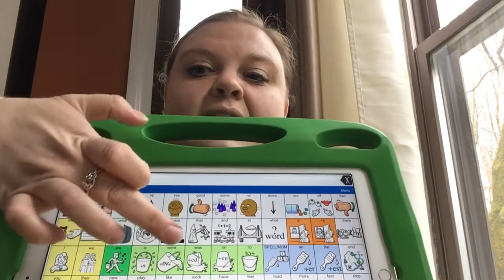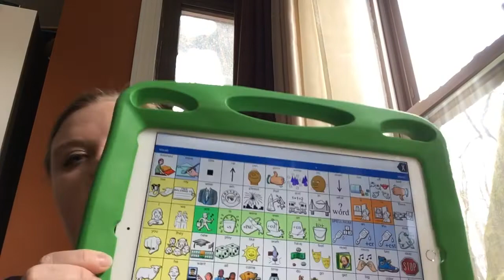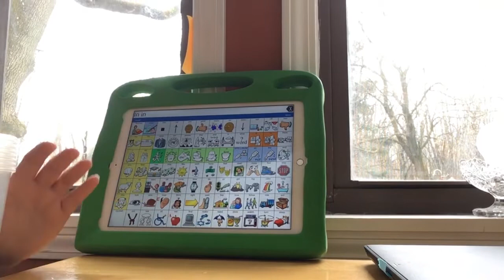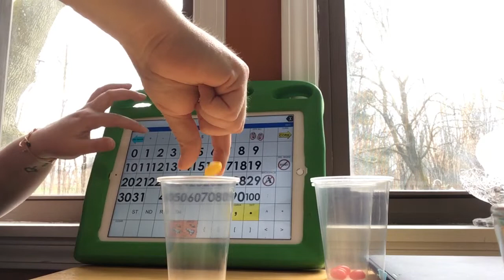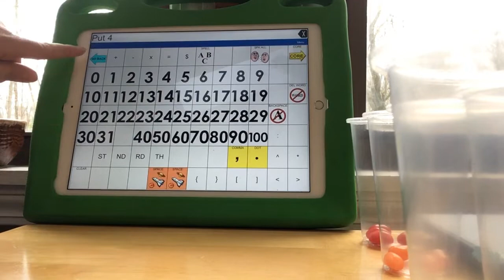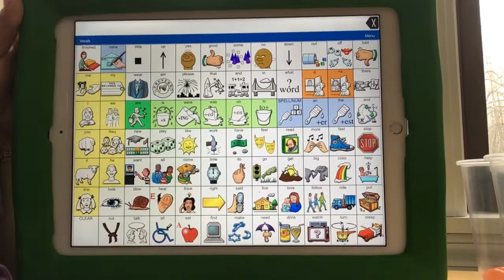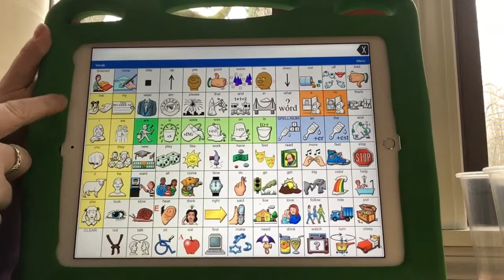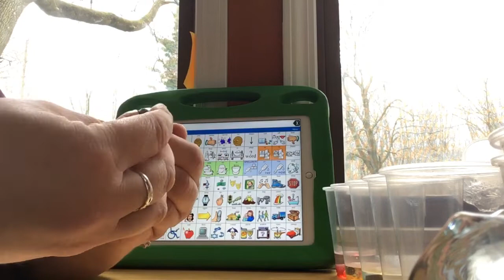Science Lab Wednesday with jelly beans!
Come join me as I do a little language modeling and science using jelly beans!